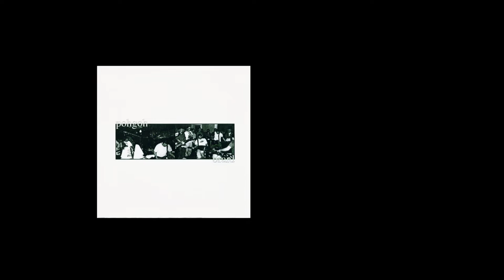POHGOH Catching Up With Susie and Keith